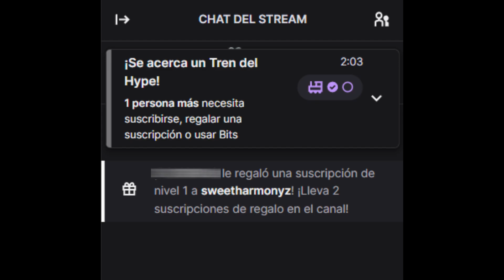Spreen cantante 😎⚡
Este es un canal NO OFICIAL de fans para fans.